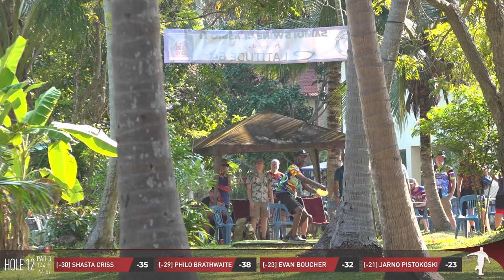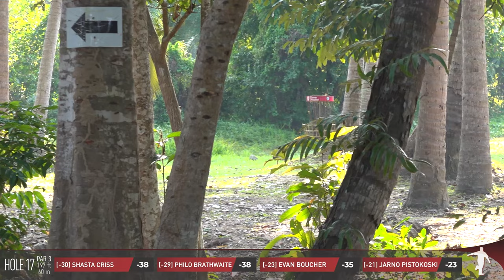2024 Samui Swine • R3 • Back • Shasta Criss • Philo Brathwaite • Evan Boucher • Jarno Pistokoski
2024 Samui Swine Classic XI presented by Latitude 64 - MPO Lead Card - Round 3 - Back
Featuring:  Shasta Criss, Philo Brathwaite, Evan Boucher, Jarno Pistokoski
Camera:  The Disc Golf Guy
Edit:  The Disc Golf Guy
Commentary:  The Disc Golf Guy & Nate Doss
Location:  Samui Disc Golf, Koh Samui, Thailand
Date:  Sunday, February 4, 2024

Is it time for the pig roast?  Wait, first we have to watch the third and final round where we have a battle brewing.  Shasta takes a one stroke lead into the final 22 holes but the 4 time Samui Swine Champion, Philo - knows what it takes to win here more than anyone else.